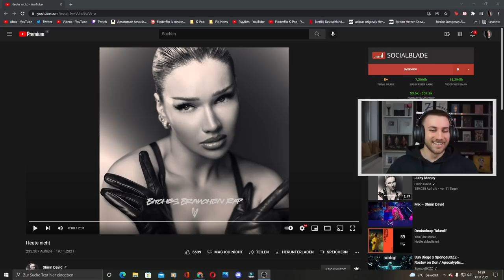Es wird wieder sehr persönlich! Shirin David - Heute nicht - Reaction